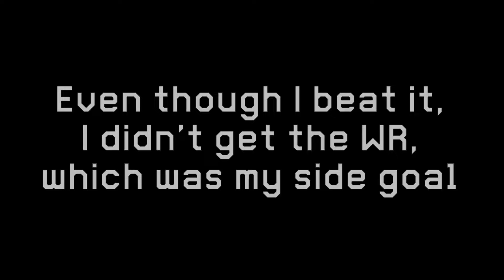[SMM2] Beating The Hardest Team Shell Level: Nostalgic Endeavours (+WR)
Nostalgic Endeavours by Itzy, uploaded by Ark. (ID: Q3D-N04-RNG)
This level is currently the hardest Team Shell level with a rating of 13.5 and also a top 5 hardest in SMM2 overall.
As a reference of the difficulty of this level, it's considered slightly harder than Trimming The Herbs, the known last uncleared SMM1 level.

I beat it 3 times too because I didn't get the WR on the first 2 clears, which was a side goal I had, and on pretty much every other run I had to the very end I was on WR pace, so I felt like continuing until I got the WR time and hopefully also sub 47, which I also got. I didn't really mind this though because I really liked playing this level, and it's probably my favorite level in SMM2.

The hardest thing in the level is the called P-bonk almost 20 seconds into the level. It's something very precise and there's lots of ways to miss it. Something to mention also is that many of the jumps in this level are controlled.

Now my main project will be Trials of Death, the hardest Mario level overall. I'll be doing something special with it too, so I hope you'll be interested in following it.